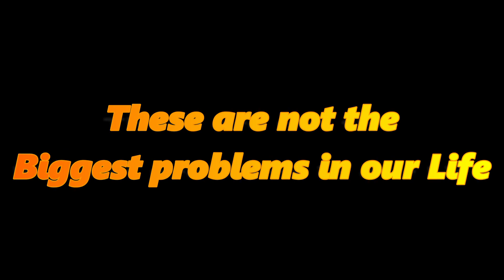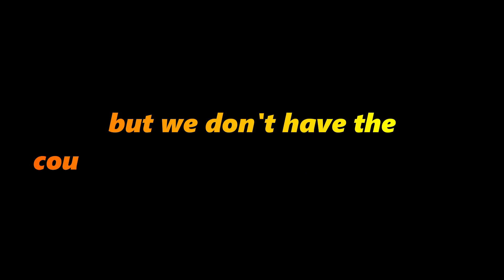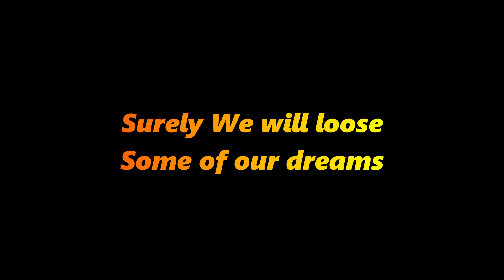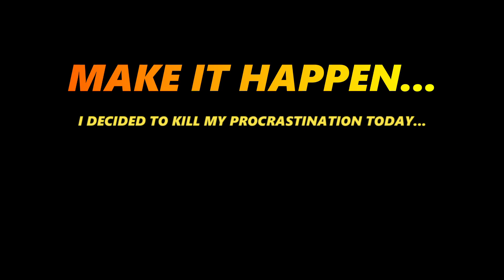2021 Motivation | Stop Procrastination before 2021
2021 Motivation | Stop Procrastination before 2021

Hello, this is the video I need, and maybe you too
why? why I'm saying this because we all have that capability, and we all have the courage but at some point or the other we all procrastinate
We all procrastinate even after knowing that this habit is slowly destroying our life
The habit of procrastination is one of the most dangerous habits found in all of us and that's why it needs to be changed and if it doesn't it will cost us, it will cost us in a way that we all are unable to pay for it and maybe in return it will take away all our dreams, all our desires, and all our opportunity

Now the time has come, and this habit of procrastination needs to be stopped before 2021
So that's why I too want this motivational video and maybe it can help some of you